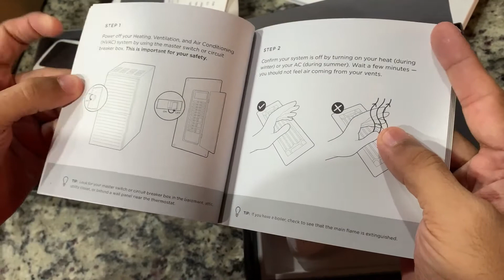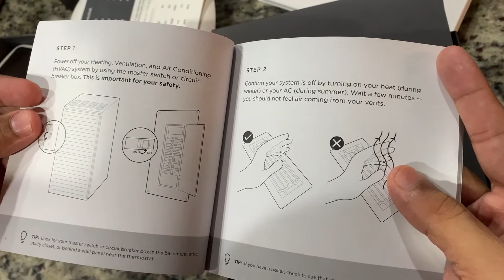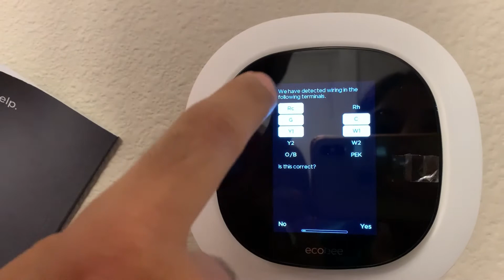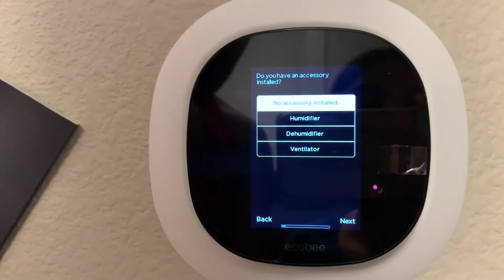ecobee | How to install ecobee SmartThermostat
today I am showing you how to install ecobee smart thermostat as I install mine. I hope you enjoy watching it.